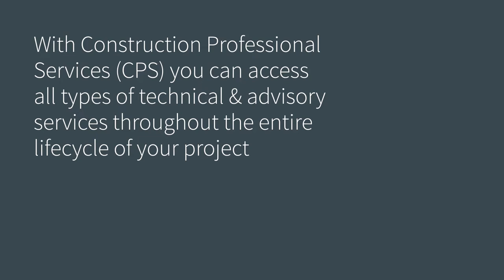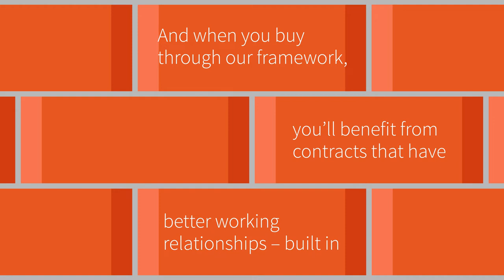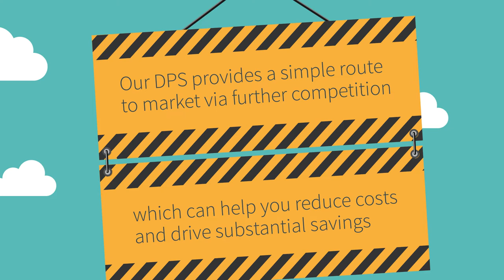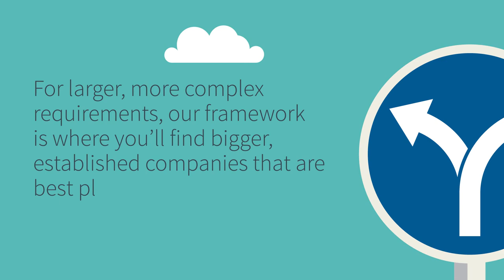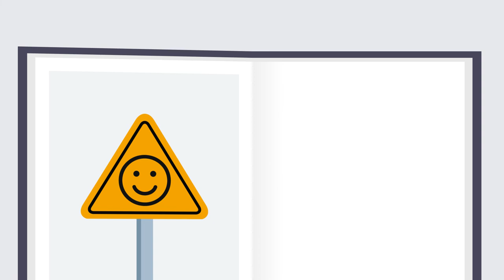Construction Professional Service - CCS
Watch our short animation to discover how we can support your construction requirements with our Construction Professional Services framework and dynamic purchasing system (DPS).